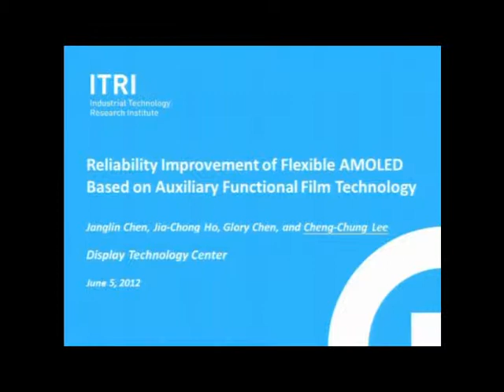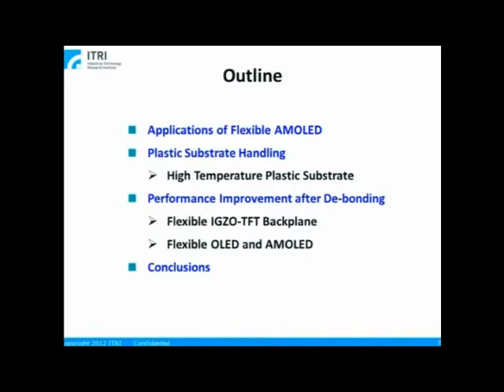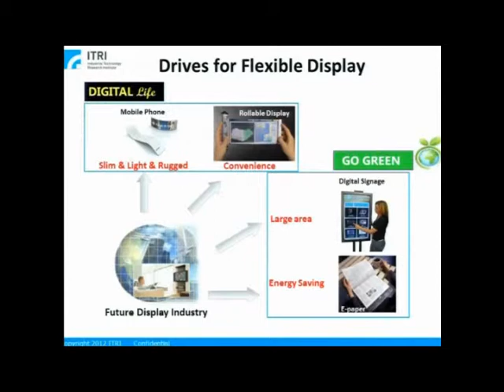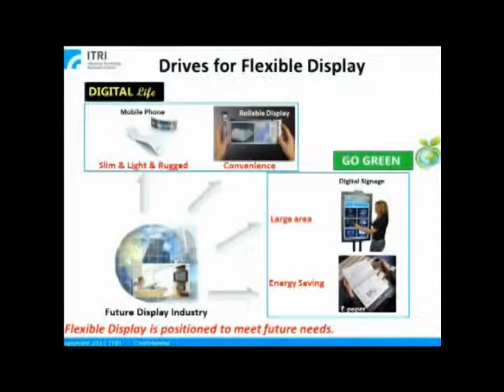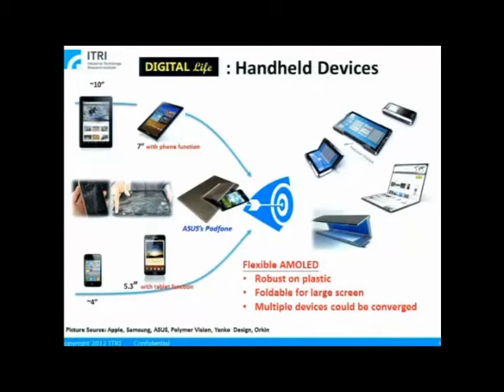Reliability Improvement of Flexible AMOLED Based on Auxiliary Functional Film Technology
The flexible universal plane (FlexUP) technology was demonstrated with Polyimide (PI) substrate and a novel de-bonding method. The transparent amorphous oxide semiconductor (TAOS) TFT, and OLEDs were developed along with the FlexUP technology, aiming to improve the reliability of flexible AMOLED. TAOS TFT successfully improved the bias stress reliability (T50) to approximately over 10 years, and the life time flexible AMOLED were improved by the new passivation structure and encapsulation materials.

as a member to see full webinar.